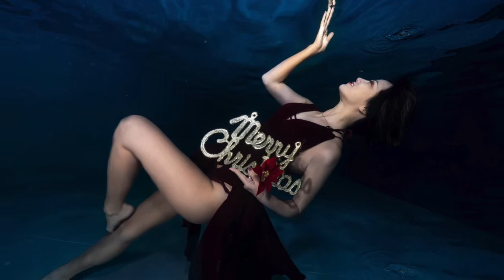2020聖誕主題 水下大片這樣拍 vlog / feat.飛炫葡萄媽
今年聖誕節想要準備一點不一樣的驚喜，請CoCo教練替我們在水下拍攝一組水底聖誕主題照！
水下攝影超級辛苦，光是睜開眼睛、不能帶面鏡、鼻子不斷浸水，每件事情都在考驗我們的毅力！
但在我們邊玩邊拍之後，專業的CoCo教練還是拍出了奇蹟美照！天呀！
看看我們一邊拍照還怎樣搞笑！

【追蹤 Follow me】
▸ 所有最新消息，聯繫最方便

【影片】
❤ Ane's Travel | 旅行

相機：gopro7
剪輯：Ane Tang